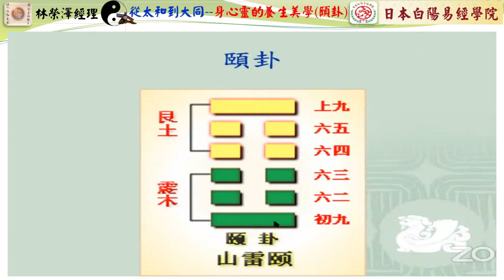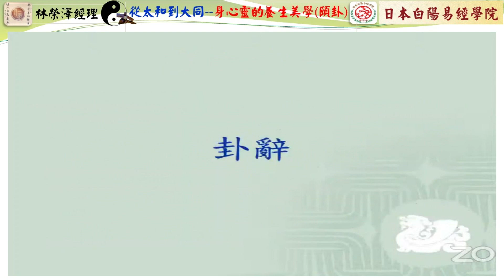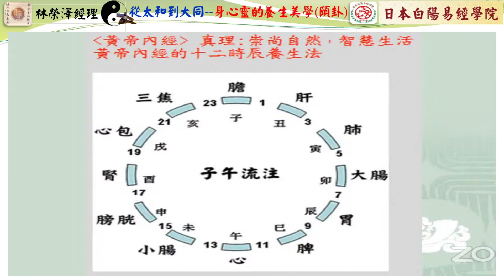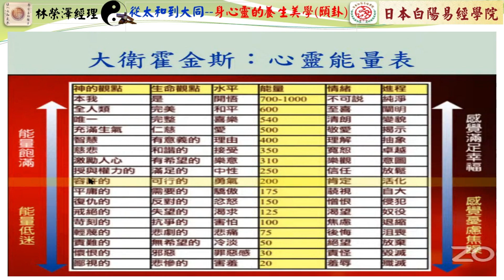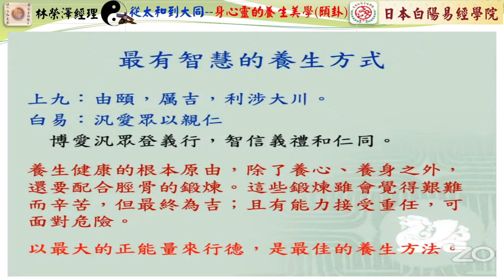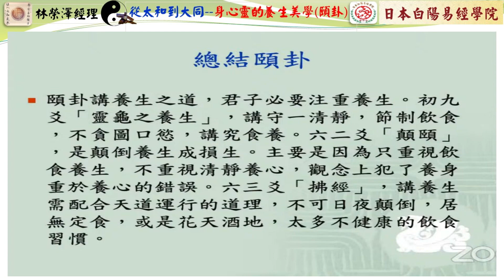從太和到大同--林榮澤經理--(9)--身心靈的養生美學(頤卦)